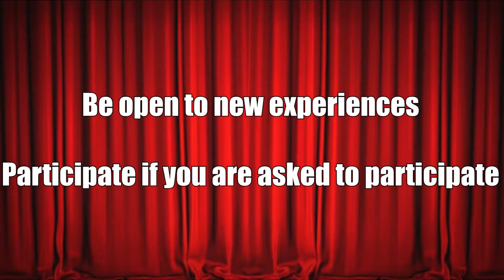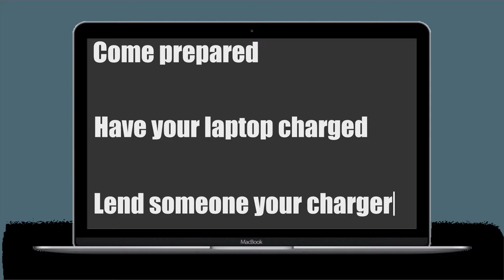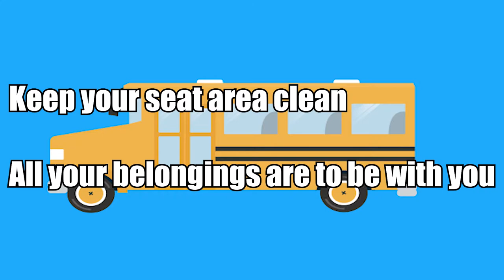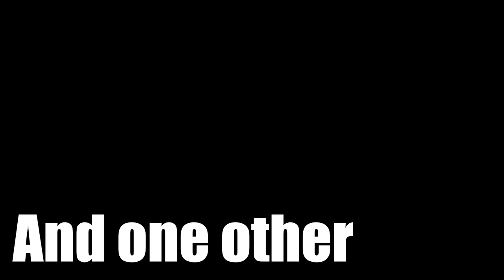West Central Area Knights | C.O.D.E. Auditorium, Tech, School Bus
This was a project designed to inform students about the C.O.D.E. (Caring, Open-Minded, Discipline, and Engaged) and what is expected in different areas of the school, assigned by the senior's Senior Seminar class. My group was assigned the Auditorium, Technology, and the School Bus.